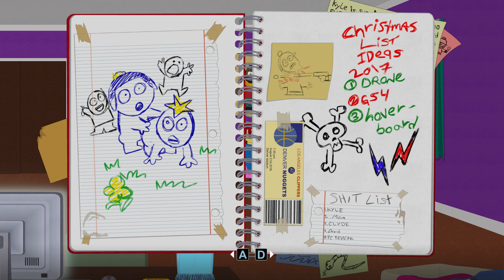Let’s Play South Park: Die rektakuläre Zerreißprobe #2 Drachentöter König Douchebag und der Coon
Wir töten einen Drachen, klettern über ein Dach, Plündern Garagen und Häuser und besteigen Cartmans Thron und treffen den Coon.
☠ South Park: Die rektakuläre Zerreißprobe ☠
⯈ Beschreibung:
⯈ Originaltitel: South Park: The Fractured but Whole
⯈ Entwickler: Ubisoft San Fransisco South Park Digital Studios Ken Strickland, Chris Brion, Jason Schroeder, Trey Parker
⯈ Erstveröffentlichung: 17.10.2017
⯈ Plattform: Microsoft Windows, Xbox One, PlayStation 4
⯈ Engine: Snowdrop
⯈ Thematik: South Park, Superhelden
⯈ Spielmodi: Einzelspieler
⯈ Bedienung: Wählen Sie ein Element aus.
⯈ Systemminima: Windows 7 oder höher (64-bit), Intel Core i5 2400 oder AMD FX 4320, 6 GB RAM, NVIDIA GeForce GTX 560Ti / GTX 650 / GTX 750 / GTX 950 / GTX 1050 oder AMD Radeon HD 7850 / R9 270 / R9 370 / RX 460 (2GB VRAM oder mehr)
⯈ Medien: Blu-ray Disc, Download
⯈ Sprache: Deutsch
⯈ Kopierschutz: Denuvo, Uplay
⯈ Info: Deutsche Version ungeschnitten
⯈ Genre: Rollenspiel
⚠ Altersfreigabe: USK 16 PEGI 18 ⚠
Folgende Zusatzinhalte werden in der Gold Edition genutzt:
South Park Die rektakuläre Zerreißprobe – Season Pass
South Park Die rektakuläre Zerreißprobe – Relics of Zaron DLC
South Park Die rektakuläre Zerreißprobe – Towelie Your Gaming Bud DLC
South Park Die rektakuläre Zerreißprobe – Super Streamer Starter Pack DLC
Vielen Dank für die Spende!